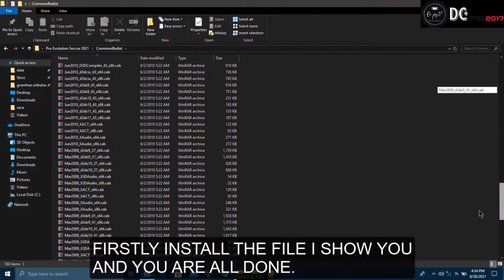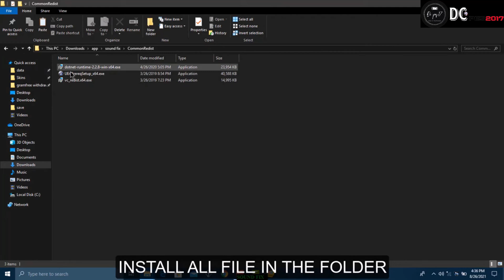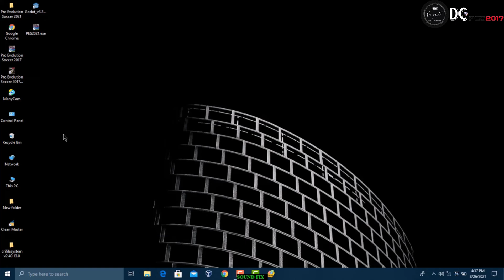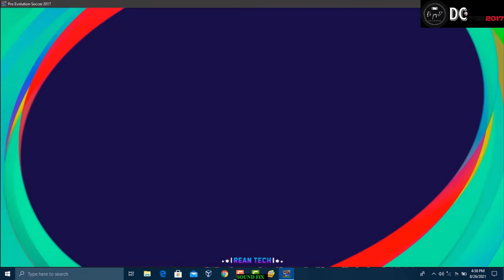EASY Solution to NO SOUND Problem on PES 2017 and All PC Games!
🎧 FIX NO SOUND IN PES 2017 PC | 10 Easy Solutions! 🔊
Are you playing PES 2017 on PC and suddenly there's NO SOUND? Don't worry — in this video, I’ll walk you through 10 proven ways to fix audio issues and get your game sounding perfect again! 👇

🔧 Inside This Video:
✅ How to fix muted game volume
✅ Driver updates that actually work
✅ What to do if Steam version has no audio
✅ Secret Windows settings to check
✅ What to reinstall (and when)

Whether you're using headphones, speakers, or HDMI audio — these tips will help restore sound and fix PES 2017 for good!

(Remove (___) in the actual links.)

✅ DirectX 12
✅ Visual C++ Redistributables x64